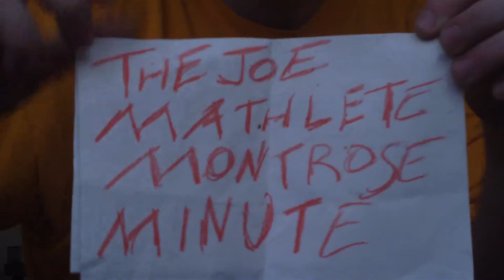The Joe Mathlete Montrose Minute - Episode Ten